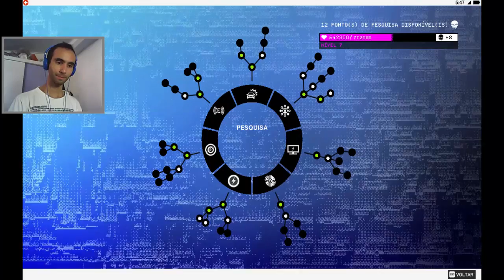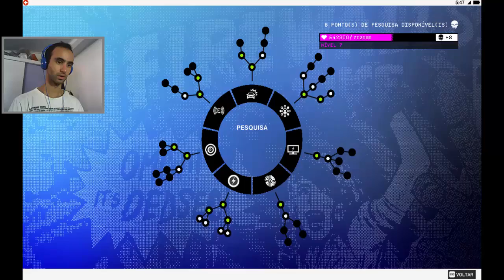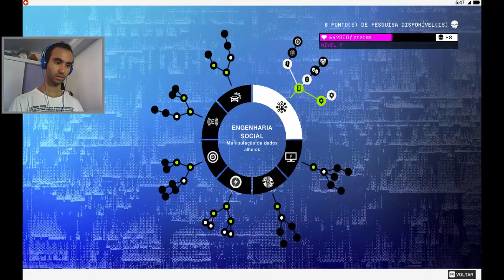WATCH DOGS 2 - PARTE 10 - AS FALSAS TABULETAS SUMÉRIAS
Mais uma prova na falsidade da New Dawn..., a coisa ficou feia pra eles...

CANAL PARCEIRO